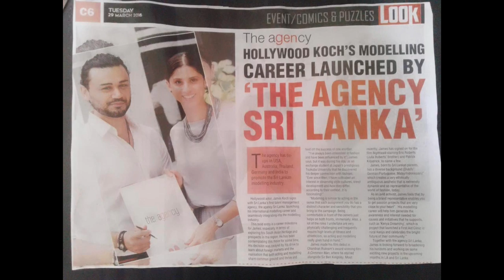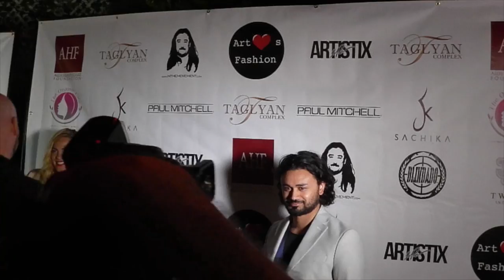Media and Press reel Frederick James Koch Press Reel